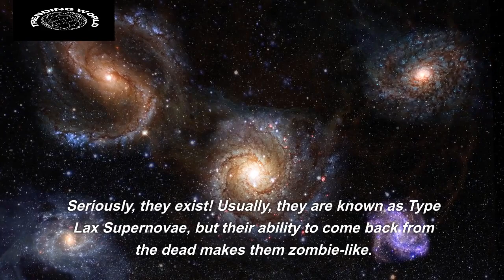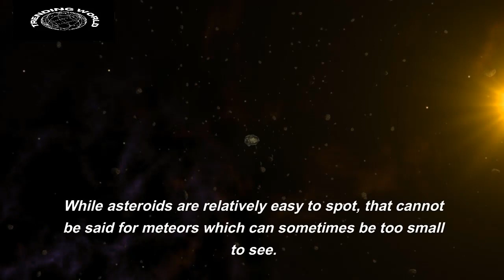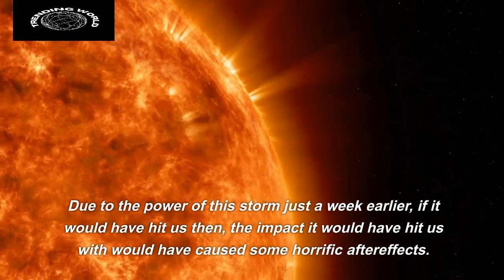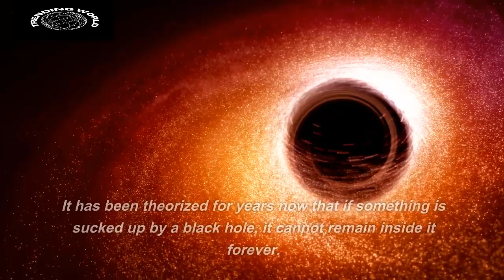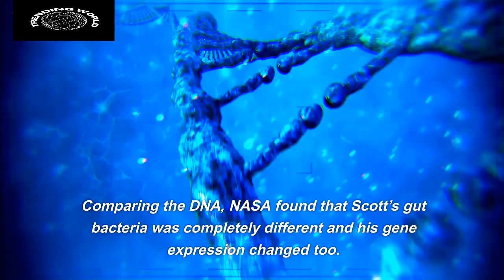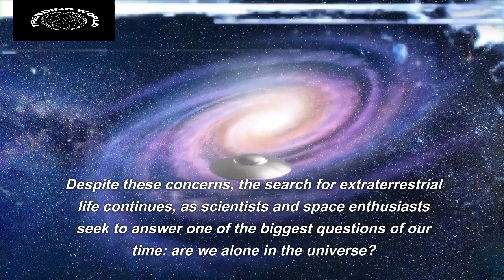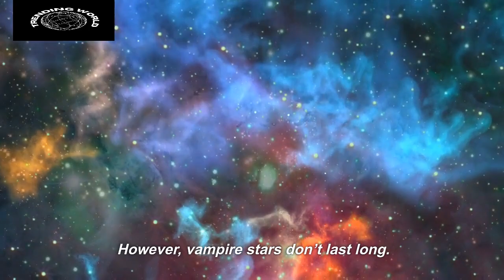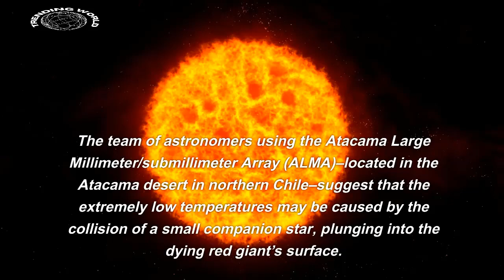The Most Terrifying Things in Space | Scariest Space Facts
🌌 Prepare to be astounded, because in today's mind-boggling journey through the cosmos, we're delving into the spine-tingling, hair-raising, and utterly terrifying phenomena lurking in the vast expanse of space! From mind-bending black holes to colossal asteroid impacts, the universe is teeming with threats that could make even the bravest astronaut shiver in their space boots. Join us as we embark on a cosmic voyage to explore "The Most Terrifying Things in Space."

🌟 In this thrilling video, we'll uncover the darkest secrets of the universe, including:
🔮 The Enigma of Black Holes: Learn why these cosmic vacuums are the stuff of nightmares, with their insatiable appetites for anything that dares to venture too close.
🌠 Killer Asteroids: Find out how these celestial rocks pose a very real and grave danger to Earth and what, if anything, we can do to protect ourselves.
🌪 Solar Flares: Discover how these monstrous eruptions on the Sun can disrupt our very way of life on Earth and why they're so unpredictable.
🌑 The Mysterious Dark Matter: Dive into the enigmatic world of this invisible force that makes up a staggering 85% of the universe and learn why it leaves scientists baffled.
🌋 Cosmic Catastrophes: Explore the terrifying possibilities of gamma-ray bursts and supernovae that could wipe out entire star systems.

🔥 Are you ready to confront the unknown, face your deepest fears, and learn about the most awe-inspiring yet horrifying aspects of the universe?

🚀 Join us as we embark on this adventure through the cosmos, where the most terrifying things in space will both fascinate and frighten you. Whether you're a space enthusiast, a science buff, or just looking for a thrilling exploration of the unknown, this video is sure to leave you awestruck.

The universe is full of mysteries, and it's time to confront "The Most Terrifying Things in Space."